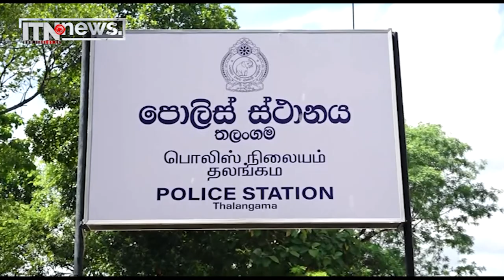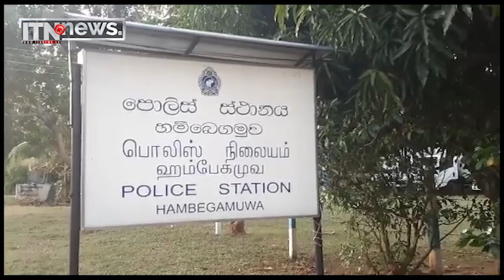යුක්තිය මෙහෙයුමෙන් තවත් සැකකරුවන් පිරිසක් අත්අඩංගුවට